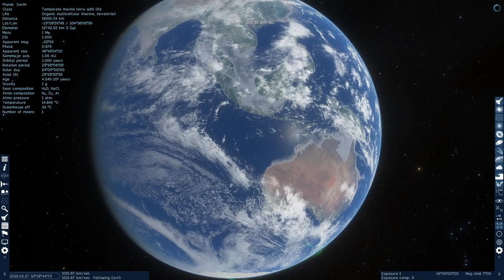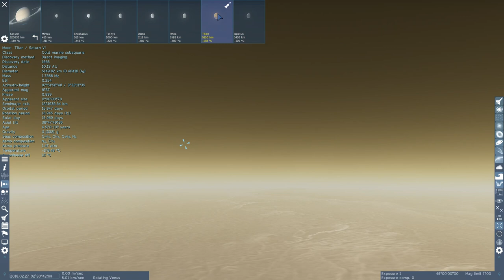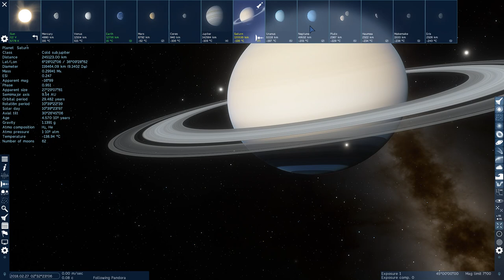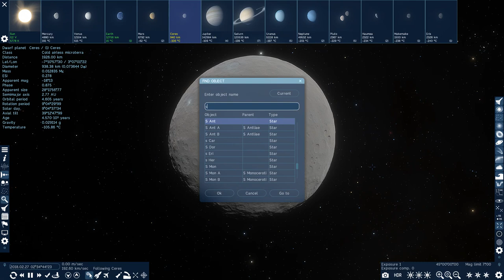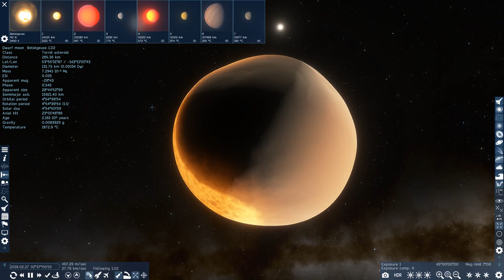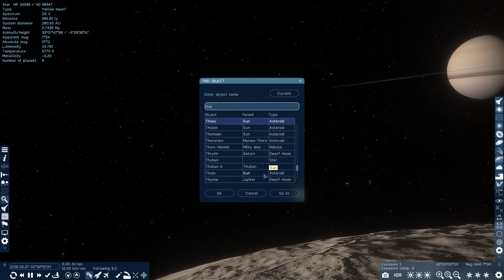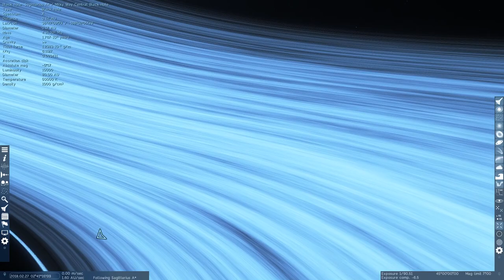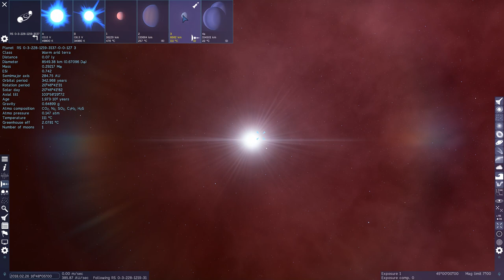Space Engine - Seamlessly Explore The Entire Universe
Space Engine 0.99 is the latest huge update to the massively ambitious universe exploration sandbox. It introduces a new planetary terrain system, new volumetric nebulae, VR headset support and other technologies.
It's also the first paid update, costing $24.99 on Steam
But if you're still lacking cash the 0.98 version is still free on the space engine website.